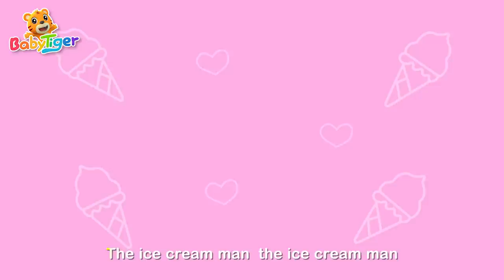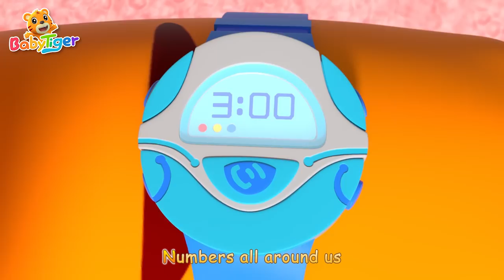Wheels On The Bus 🚌🚌🚌 + More Kids Songs🎶 | Nursery Rhymes | Animal Songs - BabyTiger